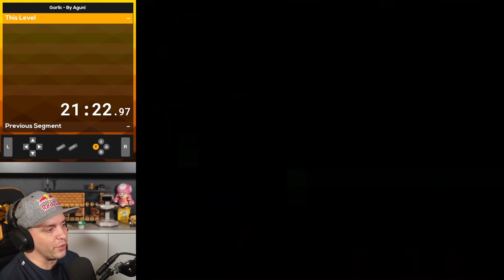Meet one of my new favorite Bosses! | Super Mario World Rom Hack Garlic FINALE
GARLIC is a SMW Rom Hack made by Aguni. It contains new blocks, monsters, and of course, all kinds of awesome, fast-paced Kaizo!

Get yourself some GPB Swag!

2/12/20 - 2/13/20